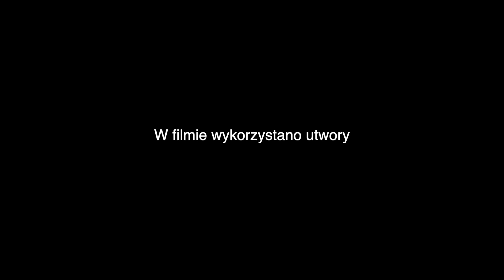„Nie zagrać w Muzycznej Owczarni to obciach”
„Nie zagrać w Muzycznej Owczarni to obciach” – popularny wśród muzyków bon mot trafnie oddaje wyjątkowość tego niezwykłego klubu muzycznego, który znajduje się w leżących w samym sercu Pienin Jaworkach. W ciągu dwudziestu lat w „Owczarni” występowały takie sławy jak Nigel Kennedy, Jan Ptaszyn Wróblewski, Donovan czy Wishbone Ash. Warto jednak pamiętać, że klub jest również miejscem, które otwiera drzwi do profesjonalnej kariery najzdolniejszym muzykom z całej Polski. W ramach organizowanych od ponad piętnastu lat Warsztatów Muzycznych bezcennych lekcji udzielają m.in. Wojtek Pilichowski, Tomasz Łosowski, Wojtek Olszak czy Justyna Panfilewicz.

Uczestnicy kursów wracają do Jaworek często po kilkanaście razy. Zgodnie podkreślają, że największym atutem warsztatów, poza możliwością pobierania lekcji od najlepszych rodzimych muzyków, jest niezwykła atmosfera miejsca i szansa na sprawdzenie swoich umiejętności w praktyce.

Radio Opole w ciągu ostatnich lat transmitowało koncerty finałowe uczestników „Muzycznej Owczarni”. W trakcie naszych wypraw postanowiliśmy też przygotować reportaż, który umożliwi naszym słuchaczom poczucie atmosfery klubu, w którym wykuwają się największe muzyczne talenty w Polsce.